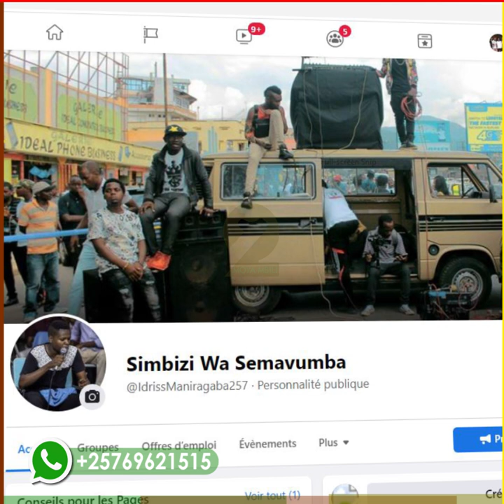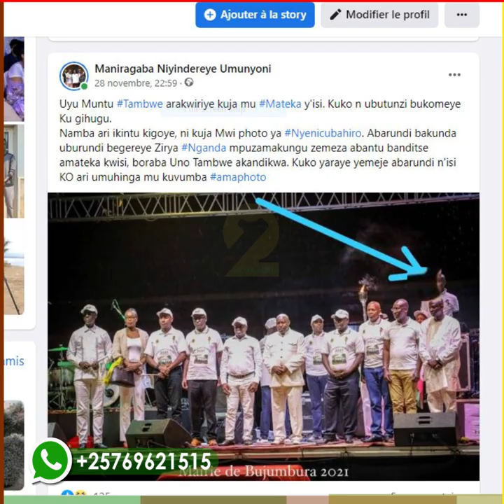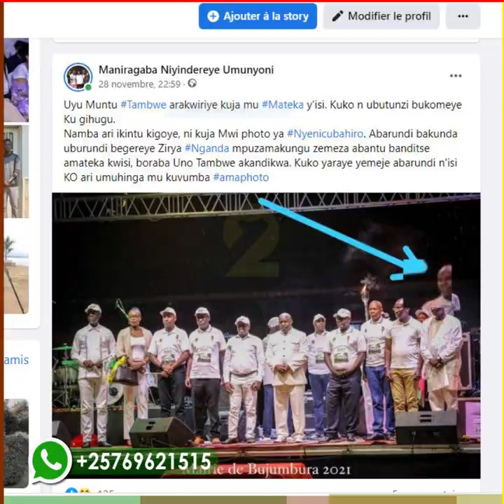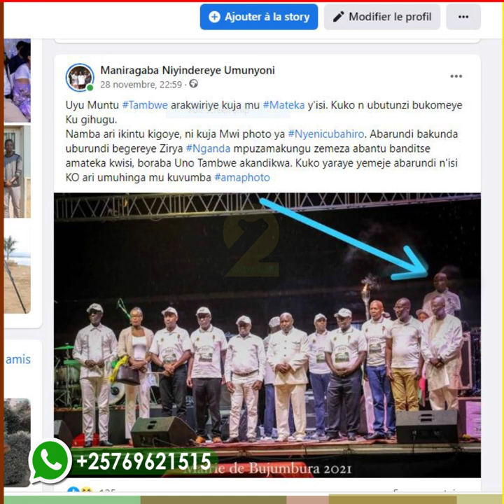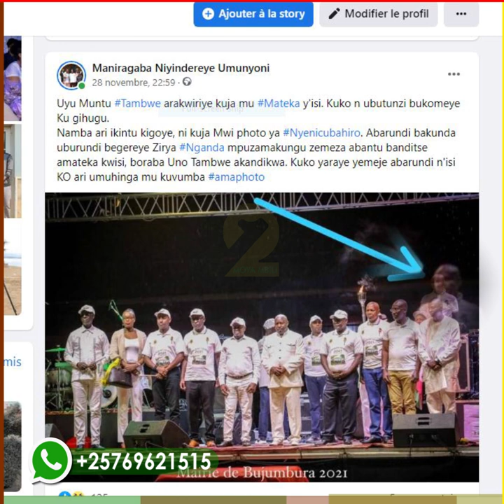NGUYO TAMBWE MW'I PHOTO YA NYENICUBAHIRO EVARISTE NDAYISHIMIYE// UKO VYATEGUWE NA TAMBWE NA NCORO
Menya amabanga yinyegeje mwi photo ya Tambwe yavumvye mw'i photo ya Nyenicubahiro Umukuru w'igihugu EvaristeNDAYISHIMIYE. Kumbe Ncoro yarabizi.